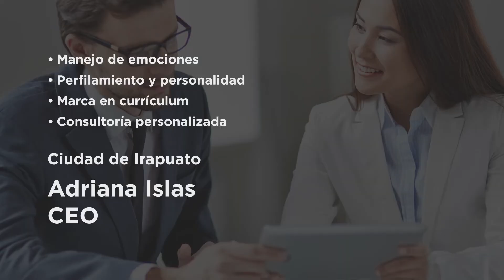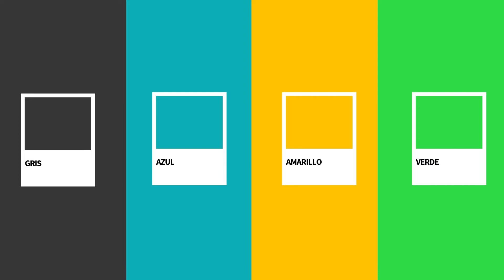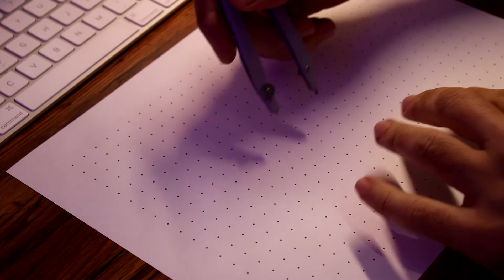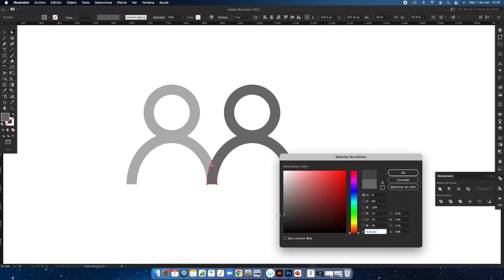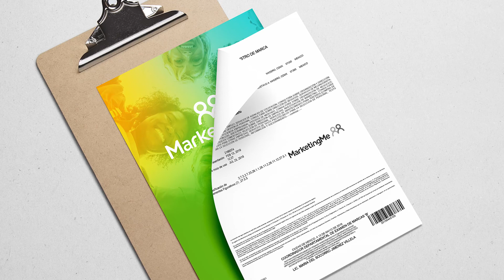Como diseñar un logo para una Agencia de Marketing | PIXTOR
Si eres una agencia de marketing, o eres un emprendedor que tiene una empresa y aún estas pensando en cómo hacer un logotipo, te compartimos nuestro proceso creativo para crear un logo profesional que realizamos para una empresa de marketing. En este video te explicamos cómo fue que creamos el logo para MarketingMe, una agencia de consultoría en marketing que te ayudará a posicionar a venderte como profesionista.